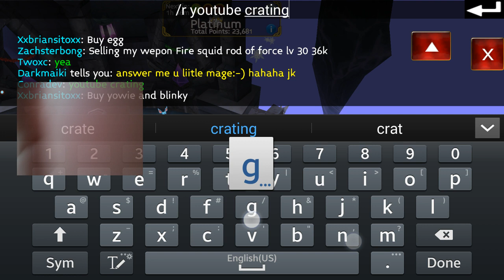Opening Ursume Crates // Part 1